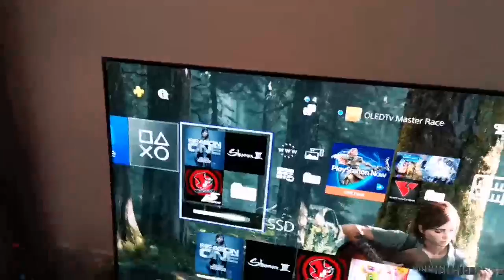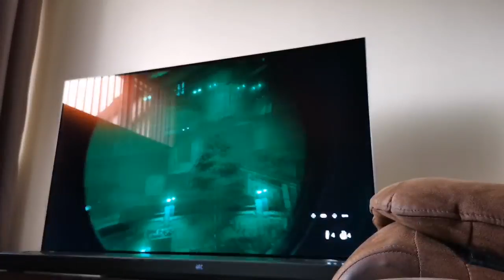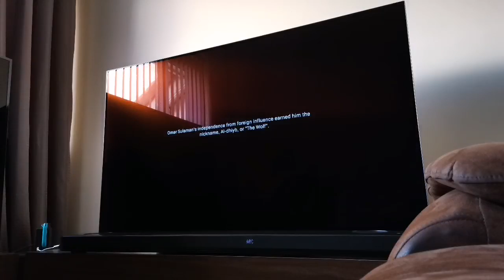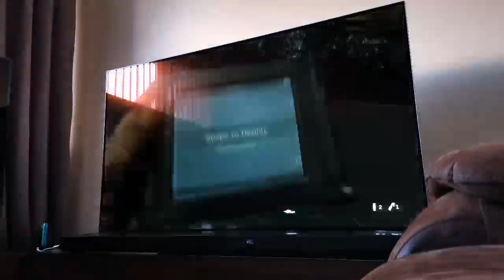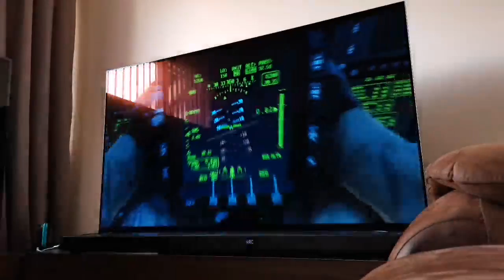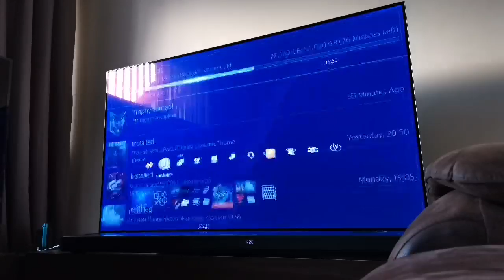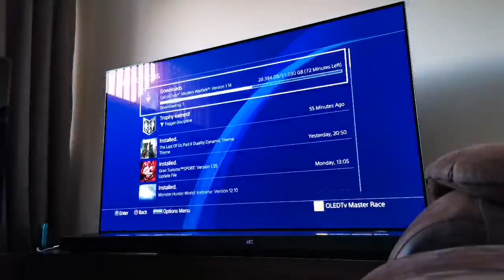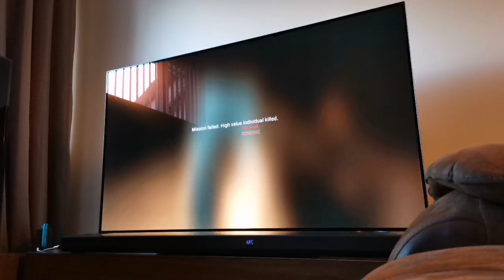Old School Dsp style off cam stream ftw